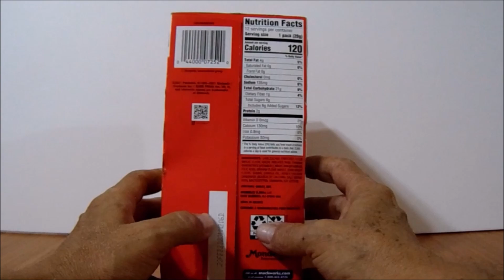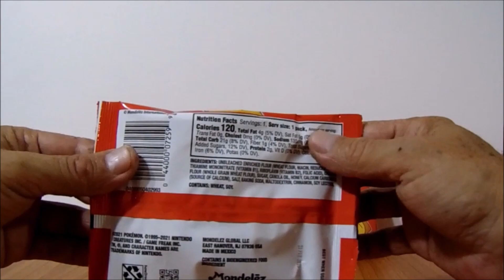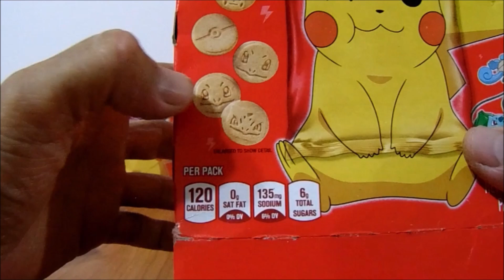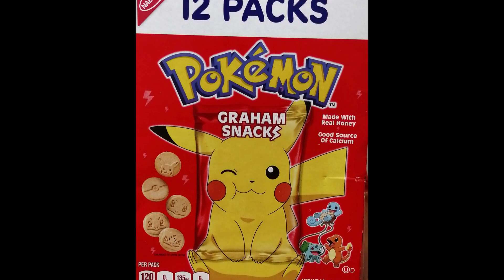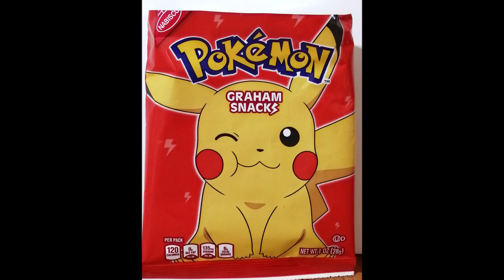GALLETAS POKEMON Agosto 2022 / NABISCO / #0489